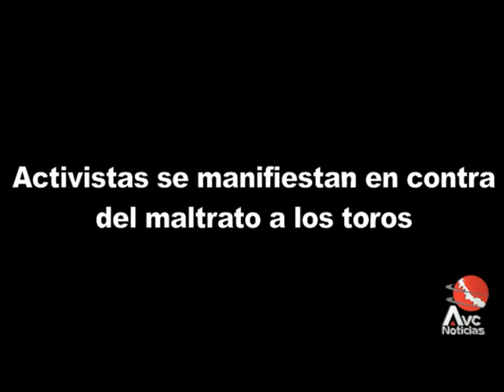Manifestación en Xalapa en contra del maltrato a los toros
Manifestación en Xalapa en contra del maltrato a los toros en México